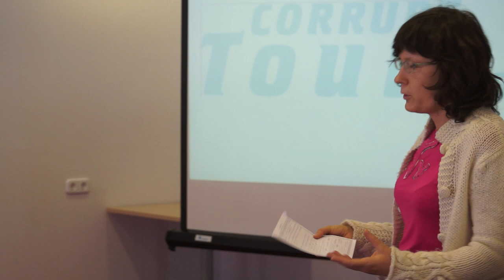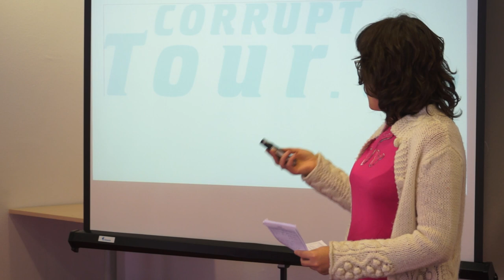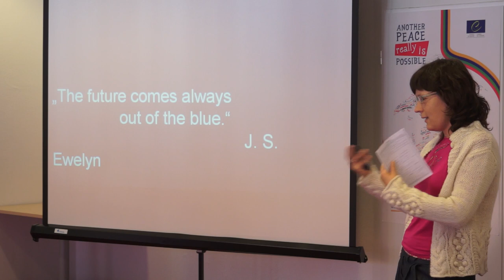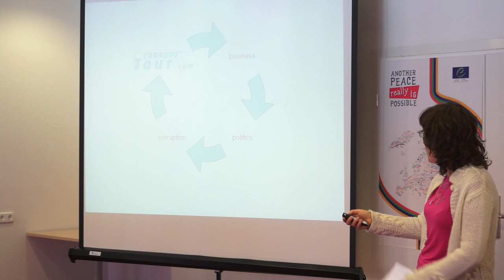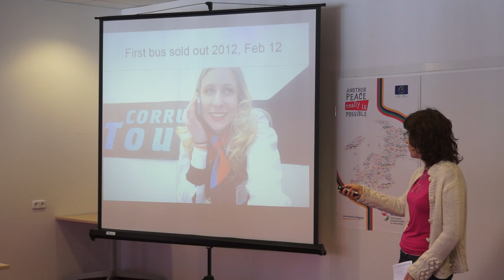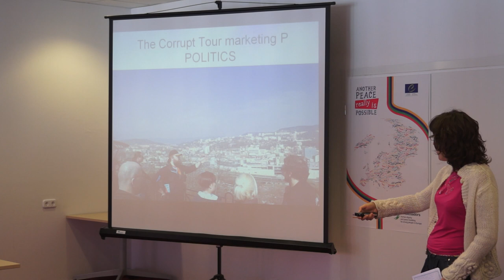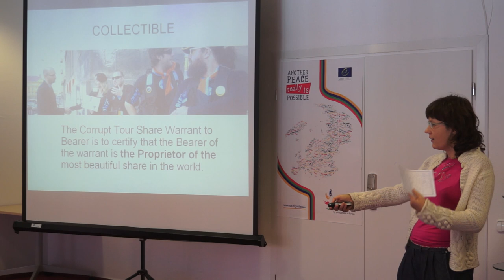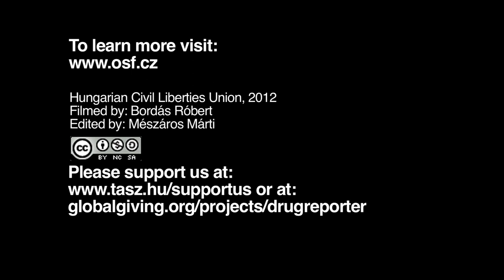Presentation by Hana Skodova